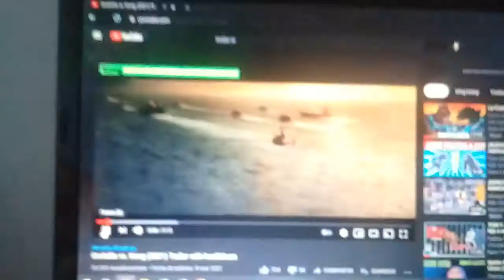godzilla vs kong version kobe w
el canal  kobe w